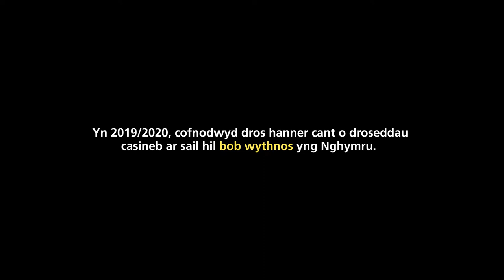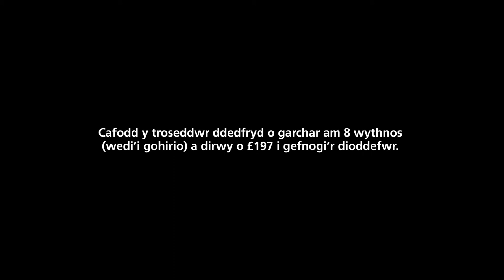Mae Casineb yn Brifo Cymru - Portread o Droseddau Casineb Hiliol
Safwn gyda’n giyldd yn erbyn trosedd  gasineb.

Os ti’n gweld o’n digwydd, riportia fo a cheisia gymorth trwy ffonio’r heddlu neu fynd i